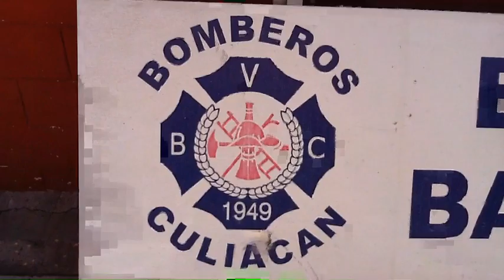Estación Vallado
Semana santa 2012, jueves